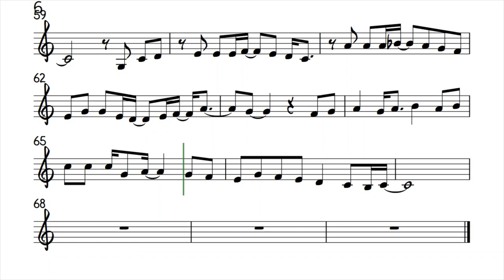Top of the World Trumpet Clarinet Original Sheet Music Backing Track Play Along Partitura